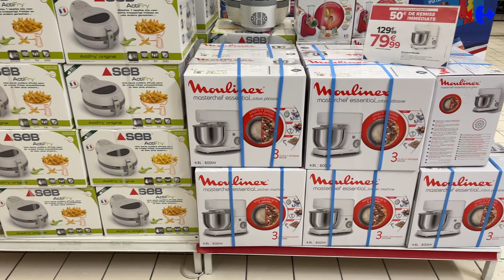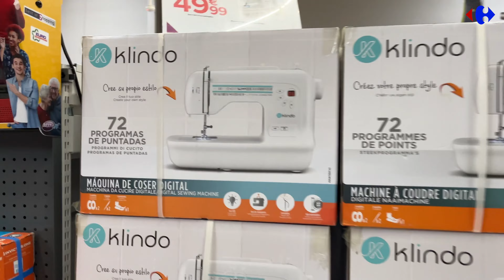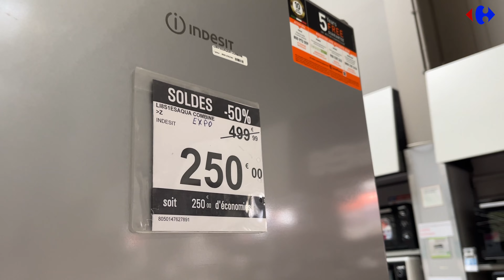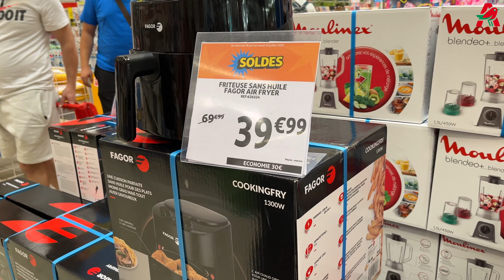🔵🔴Carrefour Vs Auchan 🔴🟢 🎊🎉 SOLDES JUSQU'À -70% 🔥